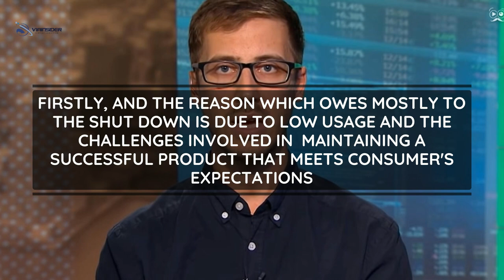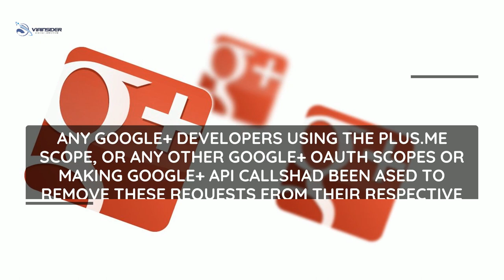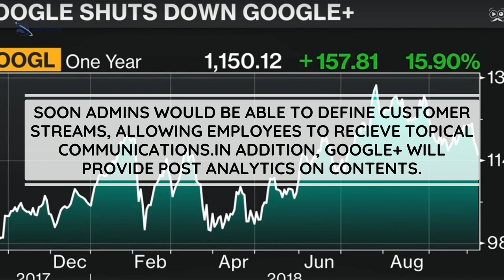Google Plus shutting down in April 2019 | Impacts data of 52 million users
Google has announced that it will be shutting down the consumer version of its Google + platform by April 2019 after a second bug which impacted data of 52.5 million users.

In October, Google had reported that a software bug in its API for Google+ which impacted close to half a million accounts. The original bug was discovered back in March 2018, though it had existed since 2015. Google did not report the issue immediately due to regulatory fears, according to earlier reports.

Google had then announced it would shut down the social network. Now, the date for this has been expedited.

Top Trends to Look-out for Artificial Intelligence in 2019

How AI’s Speech Recognition Models works in Siri, Google, Alexa, Cortana, and Bixby?